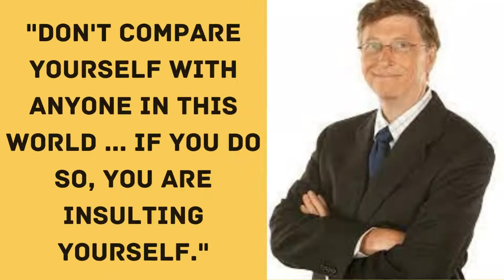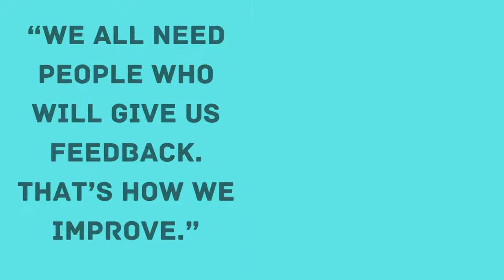INSPIRATIONAL SUCCESS QUOTES BY BILL GATES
Bill Gates, in full William Henry Gates III, (born October 28, 1955, Seattle, Washington,U.S.), American computer programmer and entrepreneur who cofounded Microsoft Corporation, the world’s largest personal-computer software company.
Gates showed an immediate proclivity for computers. As a young child, he initially wanted to follow in the footsteps of his Father and enter law, but that changed as he gained exposure to computing. This interest grew after the Mothers’ Club at his prep school purchased computing equipment. Gates began to write programs in various computing languages, working with his friends to expand his knowledge of how computers worked.
Gates was small for his age, with a shorter height that resulted in him being bullied as a child. While his height would eventually grow to 5″10′, this presented many issues for Gates as a young child. He has later said that his small height – and subsequent bullying – helped to make him into the leader that he is today. Gates also attributed his bullying to his very high intelligence, both of which flowed from his above-average IQ.
Microsoft expanded into applications software and continued to grow unchecked until 1984, when Apple introduced the first Macintosh computer. The Macintosh's sleek graphical user interface (GUI) was far easier to use than MS-DOS and threatened to make the Microsoft program obsolete. In response to this threat, Gates announced that Microsoft was developing its own GUI-based operating system called Windows. Gates then took Microsoft public in 1986 to generate capital. The IPO was a roaring success, raising $61 million and making Gates one of the wealthiest people in the country overnight.